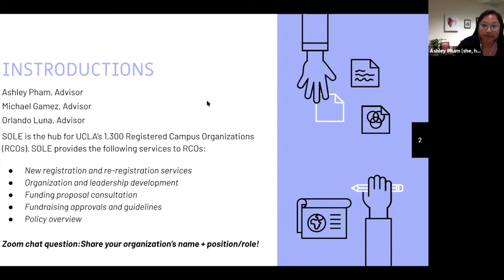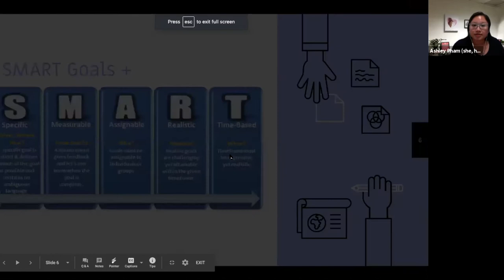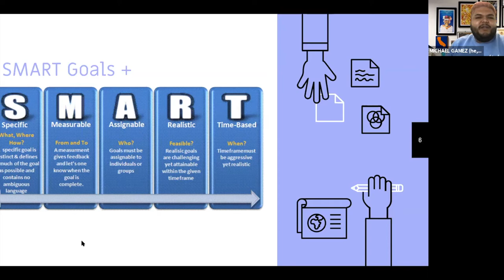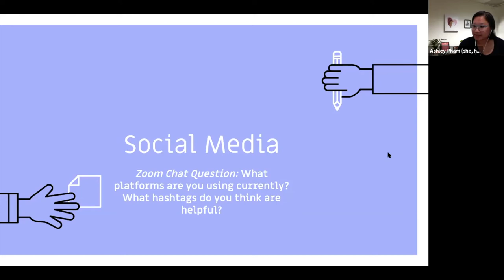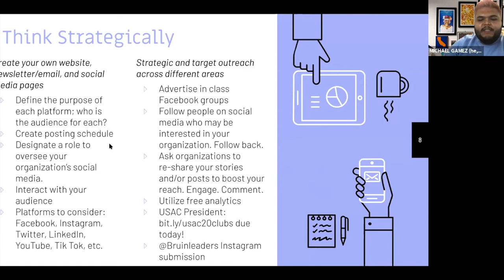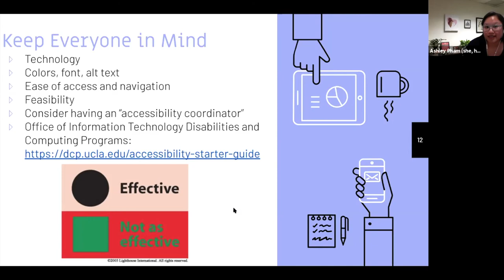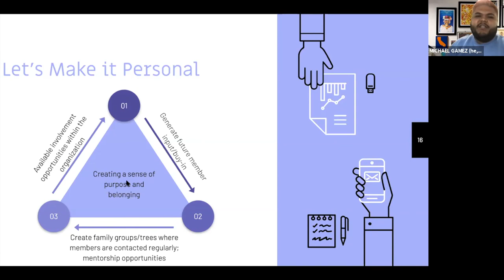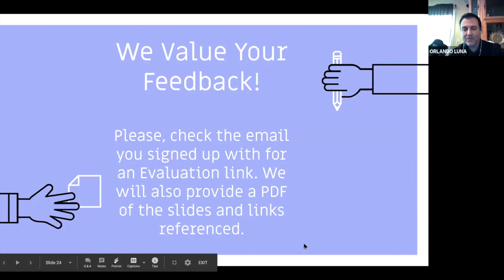SOLE Recruitment Tips Workshop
The purpose of this workshop is to share strategies around recruitment in a virtual setting.

Recruitment Tips Workshop Resource (includes presentation slides, links, participant suggestions and submitted questions and answers)